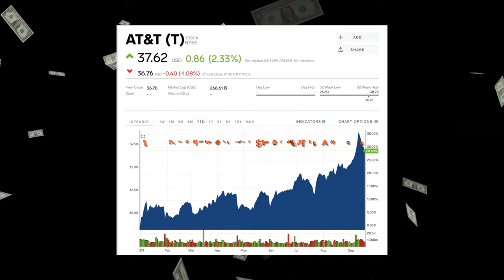What's the Golden Gate Bridge Worth? | Bharat Kanodia | Episode 40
If you are buying a car you can go to Kelly Blue Book to consult pricing…

If you are buying a house you could go to Zillow to look up home values…

Where can you go if you are assessing a one-of-a-kind behemoth?

There is an icon that has withstood the test of time for almost a century. It is an engineering muse representing the new American west…

Let’s see what the Golden Gate Bridge is worth…

I have appraised the Golden Gate Bridge in a former life. Today I will share with you my process on how I go about valuing an iconic monument…

Let’s get the basics down first…

The total length of the bridge is 9000 feet or 1.7 miles. The span is about 4200 feet and the deck is 90 feet wide. It is 220 feet above the water and serves over 100,000 commuters between San Francisco and Marin and North Bay Counties daily.

It was part of President Franklin Roosevelt’s New Deal promise for a better America during the Great Depression…

Construction took five years and was completed in 1937 for then staggering cost of $35M. If we inflation adjust that to today’s value using Consumer Price Index, we get $670M. The Golden Gate Bridge attracts more than ten million visitors annually. Visitors translate into revenue and revenue translates to value.

Its annual revenue is $145M. The Golden Gate Bridge District spends $85M in annual maintenance, turning a healthy profit of $60M.

Where else can you make a profit of $60M a year?

To make $60M in dividends, we will have to buy almost $800M worth of ATT stock. Or a commercial building like the Salesforce Tower worth $1.2 billion. Or we have to buy $1.5 billion worth of 30 years government bonds.

If you had that kind of money, would you buy ATT, or bonds, or an office tower, or the Golden Gate Bridge?

I estimate as a business, the Golden Gate Bridge is worth $1-1.5 billion.

Another way to consider the bridge’s value is to compare it to other bridges around the world. The problem is the cost of massive construction projects is dependent on local topography, geopolitics, and macroeconomics.

The most relevant comparison to the Golden Gate Bridge would be the east span of the Bay Bridge which is only four miles away. It cost $6.4 billion in 2013 to replace 2.2 miles. In today’s dollars that comes to $9 billion.

I think it would cost $10 billion to rebuild the Golden Gate Bridge.

The breakdown is –

• Design, Planning, and Permits – $200M
• Sitework and Foundation – $2B
• Materials – $2B
• Labor – $3B
• Equipment and Transport – $1.5B
• Insurance and Administration – $1B
• Miscellaneous and Incidentals – $300M

The people who would rebuild the Golden Gate Bridge are no less than frontline soldiers. They would be working in the icy and corrosive saltwater of the Pacific, with death-defying currents below, under hurricane-force winds, and dense fog. And given today’s political, social, and environmental climate, we would attempt to replicate the essence of the original Golden Gate Bridge while using the latest designs and materials. All factors add to its mystique and unforgiving conditions.

Great monuments like the Empire State Building, or The Great Wall of China, or Saint Peter’s Basilica are both functional and symbolic.  The Golden Gate Bridge is the artery of America’s west coast, and a symbol of the beginning and the end of a journey.

- Bharat Kanodia, ASA

Bharat Kanodia has appraised over 2000 businesses and signed off on assets worth $2.6 trillion in value. He has appraised unique assets like the Golden Gate Bridge, Atlanta Airport, Uber, Airbnb, Yahoo!, Brooklyn Bridge, Mirage Casino LV, among many others. Bharat is the Founder of Veristrat, a company that helps startup founders and VCs by telling them what their companies are worth. He lives in the San Francisco Bay area with his family and enjoys sailing, golfing, skiing, and horseback riding.